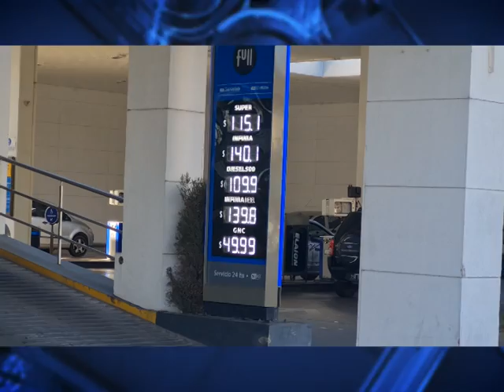DURO GOLPE AL BOLSILLO - NUEVO AUMENTO DE LOS COMBUSTIBLES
Noticias de la Region - Canal Proincial - Telered